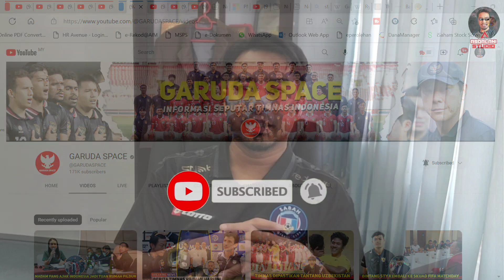GBK MEMERAH! STY Sampai Janjikan Pesta Gol ke Suporter, Timnas Pasang Skuad Bintang lawan Brunei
GBK MEMERAH! STY Sampai Janjikan Pesta Gol ke Suporter, Timnas Pasang Skuad Bintang lawan Brunei 🇲🇾Reaction

Sekian wasalam

asqalanistudioJoin this channel to get access to perks